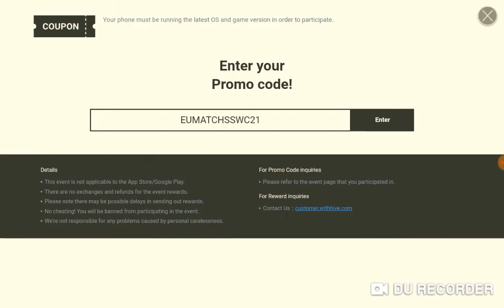SUMMONERWAR SWC codes Aug2021 (10)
Alright  got  some more codes from SWC tournaments   first one if you missed from comments of last video
SWCZANZAN2021

and new one  EUMATCHSSWC21

use then as soon as you can